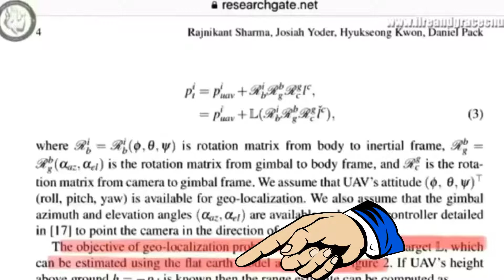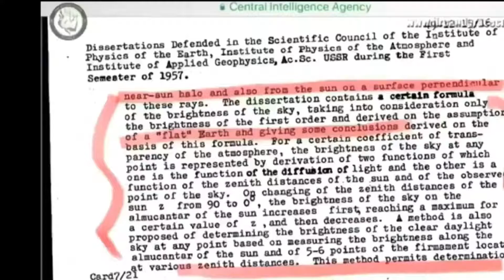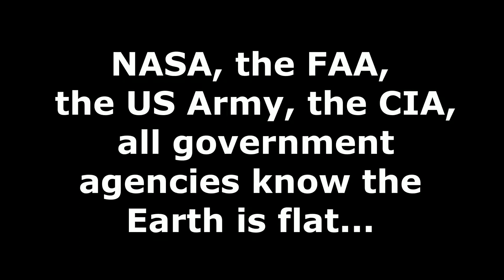Government Agencies know Earth is Flat. DO YOU?